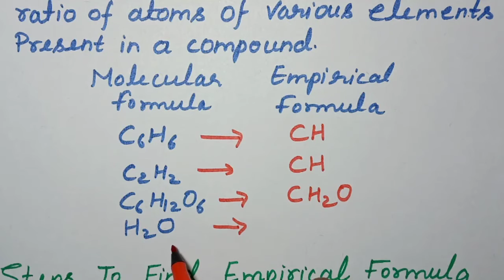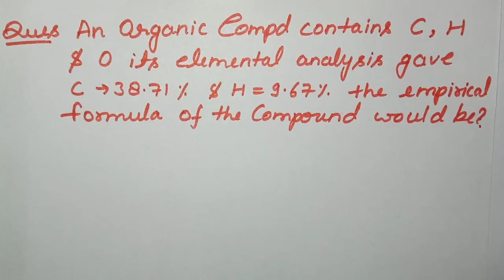EMPIRICAL FORMULA with Questions clear your concept(NEET/IIT-JEE/11)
About this video:

This concept is useful to EMPIRICAL FORMULA in some basic Concepts with Tricky way helpful in NEET IIT/JEE exams preparation & board exams 😀 😁👍

This link is belong to IMPORTANT QUESTIONS OF CONVERSION OF MOLARITY IN TO MOLALITY 🙂👍

This link is belong to IMPORTANT QUESTIONS OF MOLE CONCEPT👍👍

This link is belong to IMPORTANT QUESTIONS OF SOLID STATE😀🙂

This link is belong to IMPORTANT QUESTIONS OF CHEMICAL EQUILIBRIUM 😄🙃👍👍

This link is S-Block Element part 01help in clear your concepts more videos of S-BLOCK link provide in this video description so search for more knowledge of S-BLOCK line to line explain in NCERT👍

This link is belong to NUCLEOPHILES AND ELECTROPHILES😀👍👍

This link is belong to  HOW TO FIND OUT SINGLETE AND TRIPLET CARBENE😀😁👍

This link is belong to STABILITY OF CARBOCATION 😁👍👍😀

This link is belong  to RESONANCE EFFECT 😀👍

This link is belong to AROMATIC & HUCKEL'S RULES in tricky way 👍😁😀

This link is belong to INDUCTIVE EFFECT||+I & -I EFFECT in easy way 👍👍😁

This link is belong to HYPERCONJUGATION IN ORGANIC CHEMISTRY with Trick way 👍😁

This link is belong to SOME BASIC CONCEPT LAW OF CHEMICAL COMBINATION 😃😀👍

This link is belong to PRINCIPLE OF ATOM CONSERVATION (POAC) 👍😀🚀